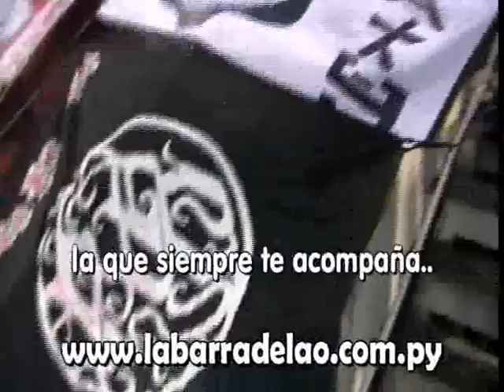Olimpia vs Li"B"ertad tema nuevo La mejor hinchada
LA BARRA DE LA "O" clausura 2008 revanchas.. tema nuevo.. "..La mejor hinchada.. la que siempre te acompaÃ±aa.. en las buenas y en las malas tiene aguante de verdaaaaaa... con los bombos y los trapos yo te vengo alentar.. este sentimiento no lo puedo paraar.. dentro de mi pechoo y en mi corazoooon. eeeeeees LA BARRA DE LA "O"..